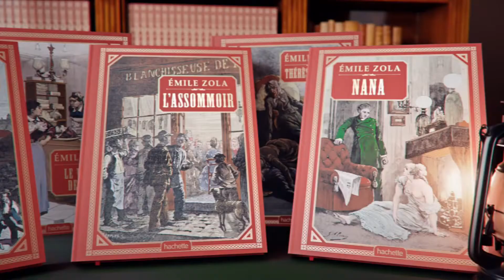Spot TV Emile Zola (Hachette Collections)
Nouvelle collaboration vocale avec Hachette Collections pour ce Spot TV Emile Zola.